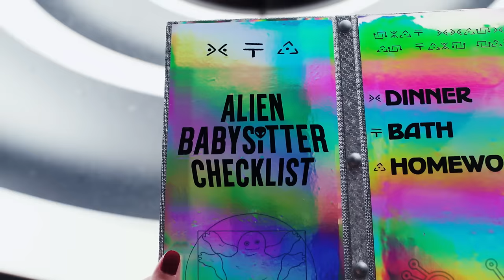Theme Song 🎶| Gabby Duran & the Unsittables | Disney Channel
Gabby Duran (Kylie Cantrall) does her thing! Check out the theme song from Gabby Duran and the Unsittables!

Watch Gabby Duran & the Unsittables on Disney Channel and in DisneyNOW!

Gabby Duran (Kylie Cantrall) constantly feels like she’s living in the shadows of her uber-polished, successful mother Dina (Valery Ortiz), and smart younger sister Olivia (Coco Christo). However, Gabby finally finds her moment to shine when she lands an out-of-this-world job babysitting an unruly group of very important extraterrestrial children who are hiding out on Earth. Fearless and unapologetically bold, Gabby steps up to the challenge to prove she’s the best babysitter in the galaxy!